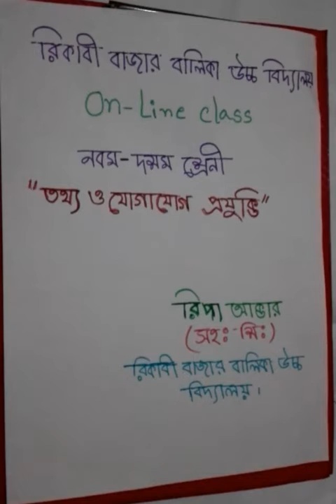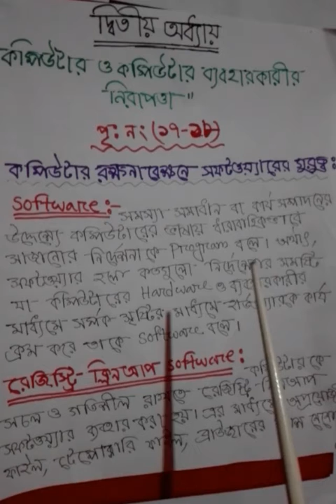৯ম-১০ম শ্রেনি , ICT, অধ্যায়- ২য়, পৃঃনং (১৭-১৮), ক্লাশনং ০১, রিপা আক্তার, তাং- ২৯/০৮/২০২০